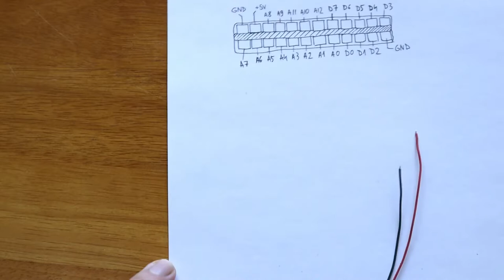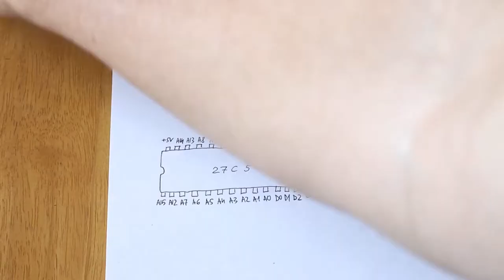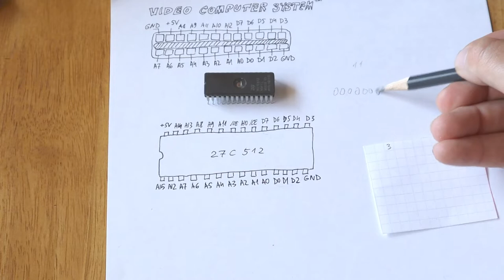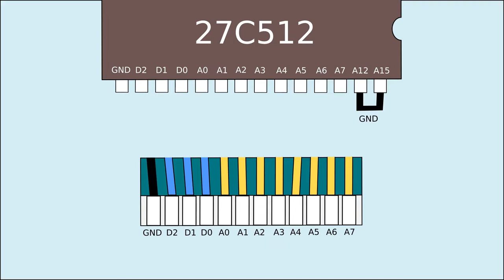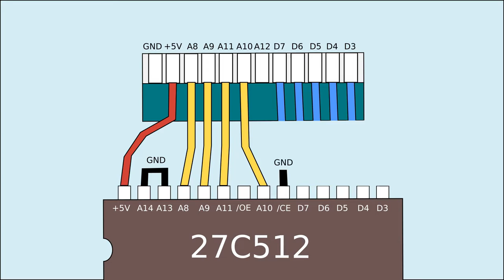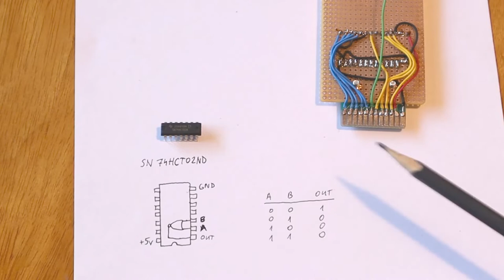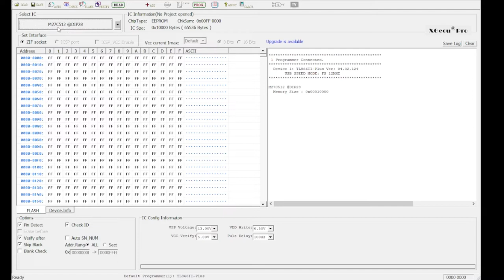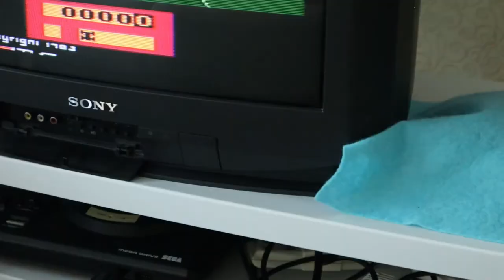Make your own ATARI 2600 cartridge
A video where I mumble a lot and solder a bunch of wires.

For this project I used:

- M27C512 EPROM (UV erasable)
- 74HCT02ND quad 2-input NOR gate

- dip28 socket for the EPROM
- perfboard
- generic soldering wire
- generic wires
- famiclone cartridge for the connectors (although you can probably use a broken cartridge from some other system like sega megadrive/genesis)

Optional components:
- dip14 socket

I programmed the EPROM with:
XGecu TL866 II plus programmer

Contents:
00:00 Intro
00:53 Things I'm going to use
03:08 Some cutting action
14:19 Soldering in the EPROM socket
18:11 Trying to explain how the EPROM works
24:41 Talking about how the connector will be wired to the EPROM
25:50 Soldering wires on one side
28:35 Talking about how to solder the other side
29:20 Soldering action
31:41 Talking about how to invert the chip enable signal from the 2600
34:15 Soldering socket for the NOR gate chip
37:52 Programming the EPROM
42:55 Testing the cartridge